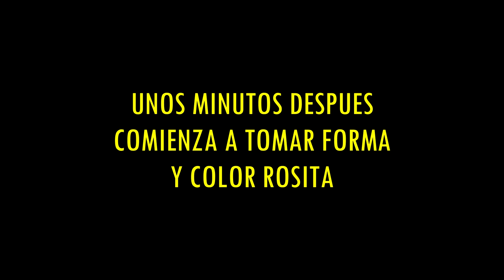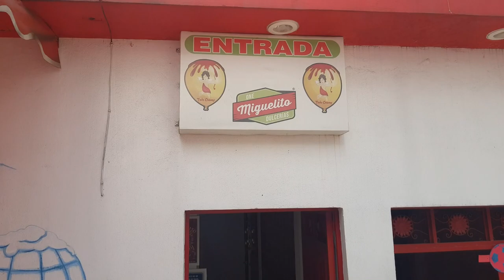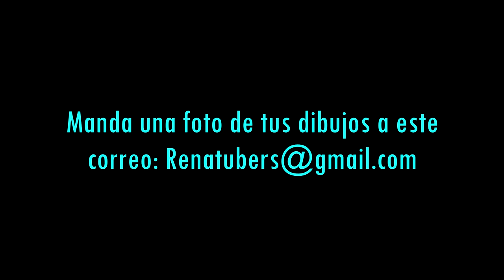VISITE LA FABRICA DE CHAMOY MIGUELITO